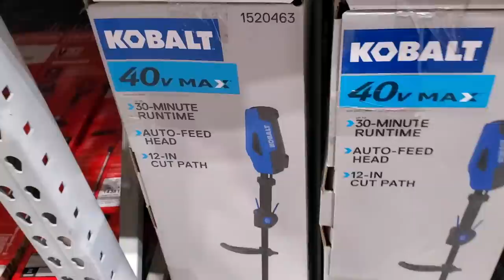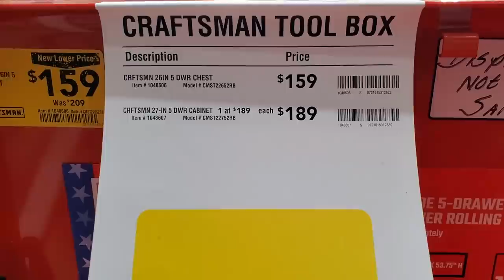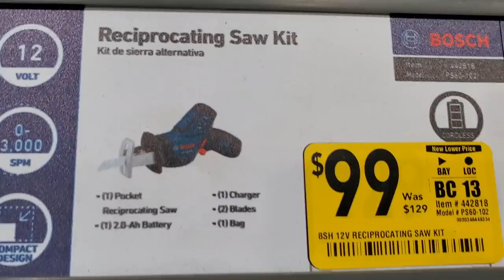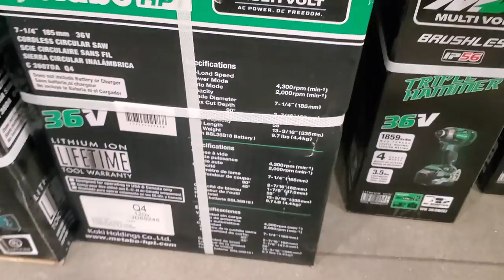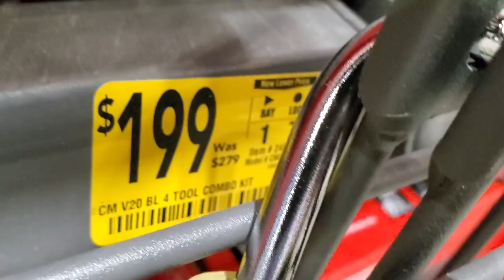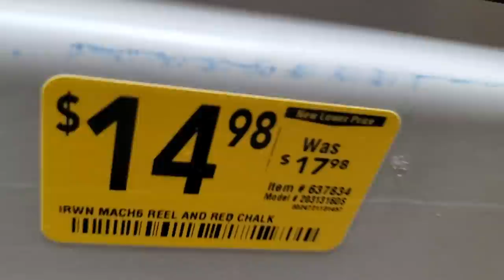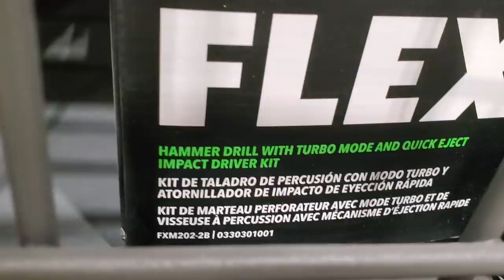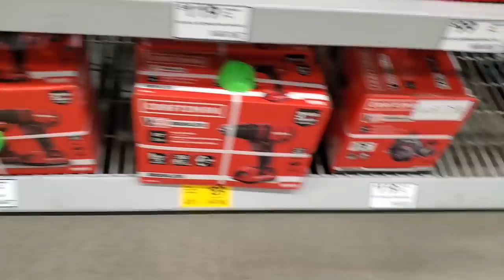Bogo Power Tool Deals Shopping @ Lowes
SEND MAIL TO:
6537 N 55th ave # 834